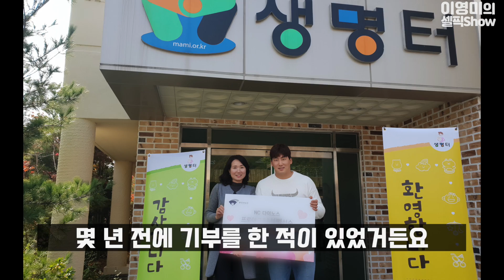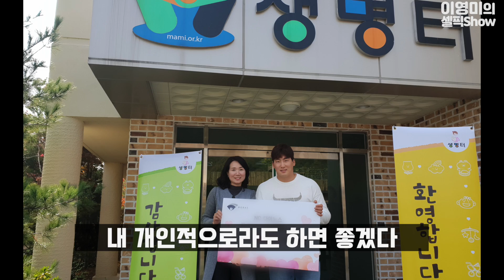기부천사 NC '나성범' 수술과 재활 그리고 OPS 1을 찍기까지(feat. 스캇 보라스, 류현진, 추신수)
재활을 마치고 성공적으로 복귀한 NC 다이노스 ‘나성범’과의 전화 인터뷰
그런 그가 무려 7년간 묵묵하게 기부 등 선행을 베풀었다는 사실,
기부천사 나성범이 들려주는 미국 재활훈련 과정부터
LA 다저스타디움에서 류현진의 첫 홈런 직관 및 추신수와의 만남 등
이영미의 셀픽쇼가 공개합니다.